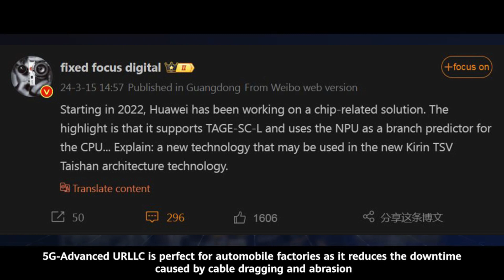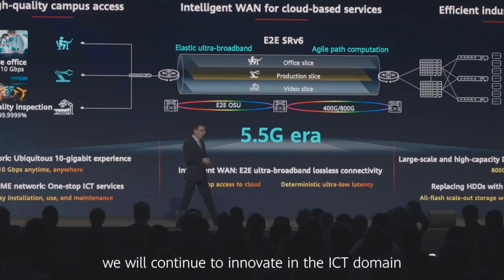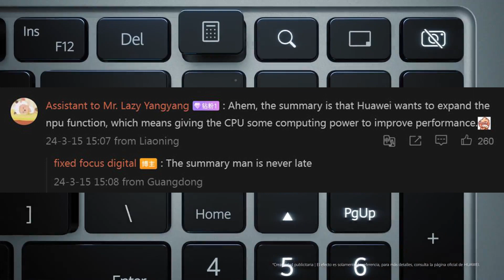Huawei está trabajando nuevos NPU para los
Huawei está buscando tecnologías avanzadas que puedan ayudarlo a construir nuevos procesadores Kirin, y una solución NPU parece estar en marcha. La última información insinúa que la compañía podría realizar cambios internos beneficiosos en sus futuros chipsets Kirin.

Si te gusta el contenido y quieres ayudarme, puede donar

─═☆ Contacto ☆═─

─═☆ Contactos Comerciales ☆═─